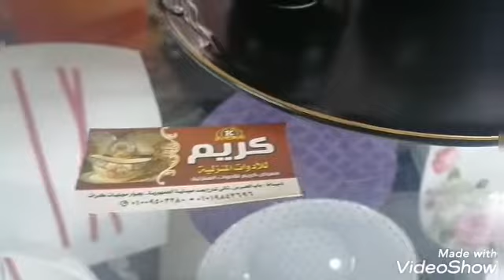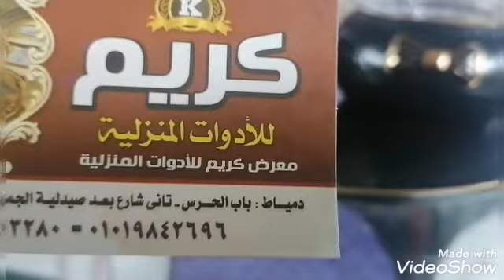حاجه كده اخر شياكه بجد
ريفيوه علي اشيك طقم شاي